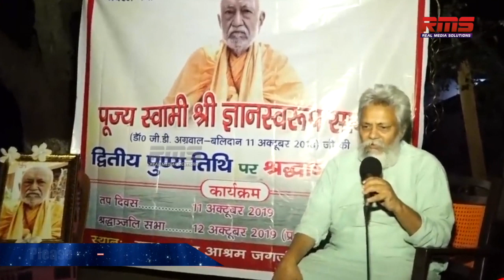Pawan Kalyan Visits Matrisadan Asram - Haridwar | RMS NEWS